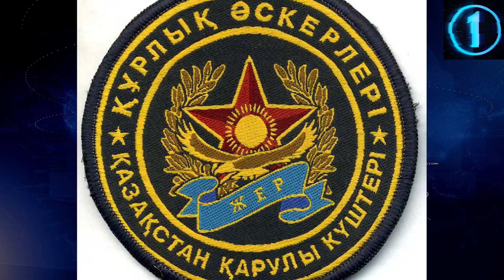МИНИСТРЛЕР ӘСКЕРЛЕРДІ ӨЛТІРЕДІ! ӘСКЕРДЕГІ ТӘРТІПСІЗ!